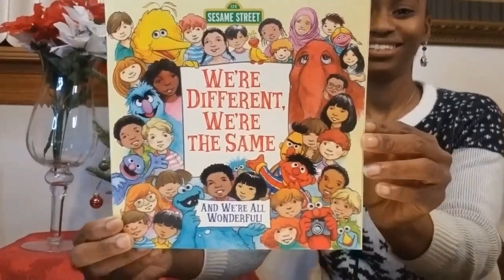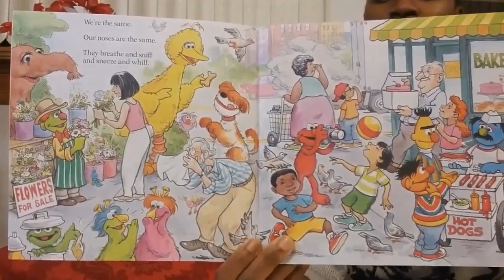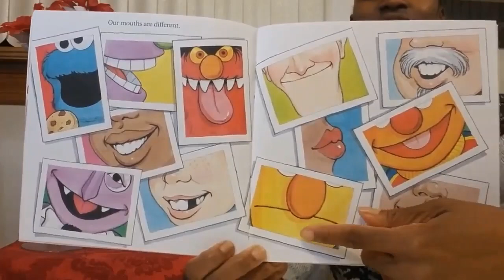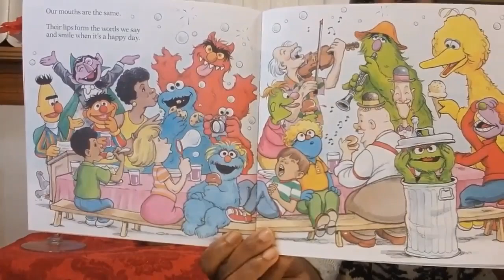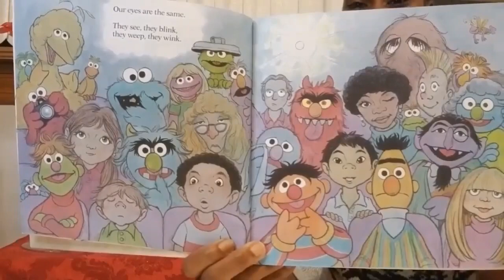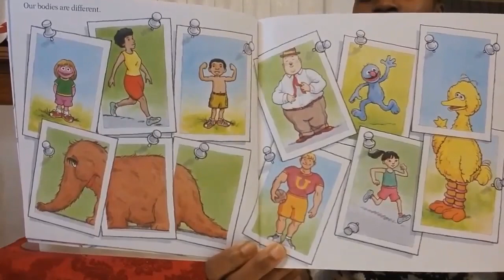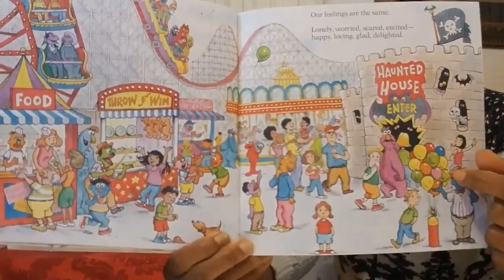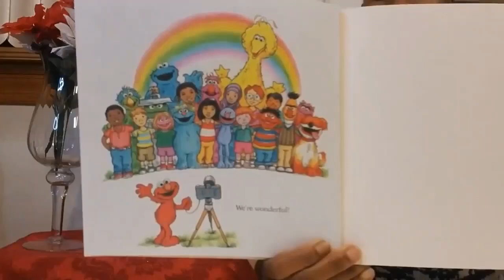Episode: We're Different, We're the Same: And We're All Wonderful!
We all hope you enjoy this fabulous book about the wonderful differences we all have that make us so similar at the same time!

We would love to hear what you thought of this story time episode. and comment on the story time with this books picture.